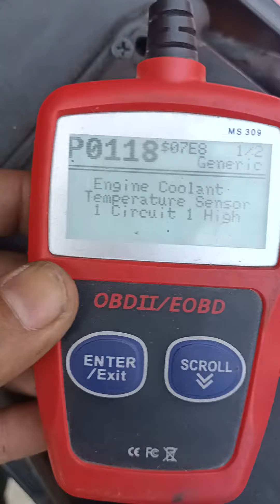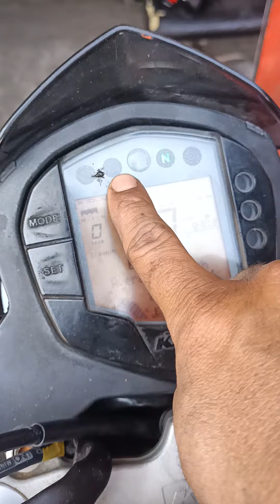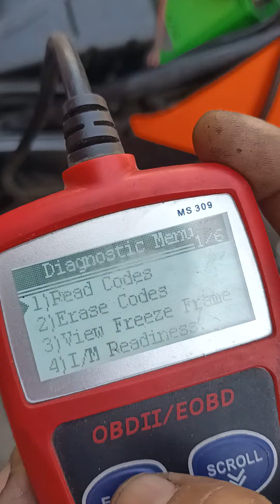p0118 p0123 code Temperature show Kyon Nahin ho raha hai mixing problems fi light biling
p0118 p0123 code Temperature show Kyon Nahin ho raha hai mixing problems fi light biling ktm automobil modified nsmotors bike pithoragarh shortvideo knowledge rc390 duke250 duke 200 bs3